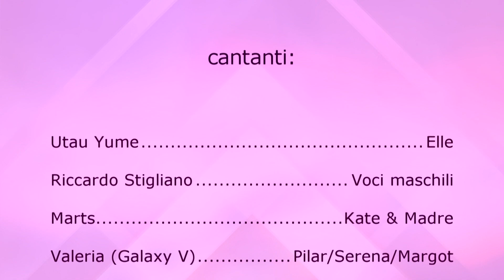Legally Blonde || What you want (Italian Version | Versione italiana)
Ecco a voi un altro adattamento! Questa volta si tratta di una canzone tratta dal musical "Legally Blonde". Ci è voluto parecchio per mettere insieme tutti e riuscire a finire questo progetto, ma alla fine ce l'abbiamo fatta e non potrei essere più grata a tutti quelli che si sono prestati ad interpretare il mio testo! Grazie mille di cuore!
Spero che il risultato finale, benché forse non perfetto, vi piaccia!

Testo italiano: Claudia Di Nardo (io)
Immagine: file://C:/Users/c-lau/Desktop/elle.jpg
Musiche e testi originali: Laurence O'Keefe e Nell Benjamin

Non possiedo nulla se non la mia traduzione, video fatto solo a scopo di intrattenimento.